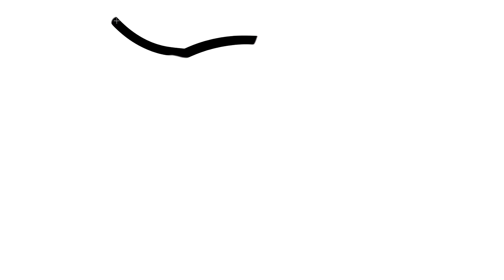HOW TO DRAW A SMILEY FACE / EASY AND SIMPLE / LEARNING TO DRAW